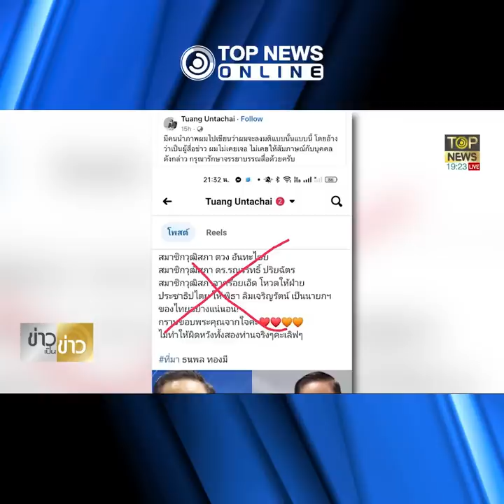ย้อนแสบ ตรรกะส.ว.หนุนโหวต"พิธา"สะพัดส.ว.กลุ่ม2ป.ส่งซิกแล้ว | TOPNEWS ONLINE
ย้อนแสบ ตรรกะ ส.ว.หนุนโหวต"พิธา" สะพัด ส.ว.กลุ่ม 2 ป. ส่งซิกกันแล้ว  "หมอดู" ทำนาย ดวง"พิธา-อุ๊งอิ๊ง" ส่อร้าว - "3ชาย" รอเสียบนายกฯ